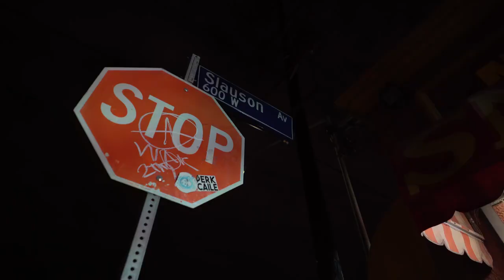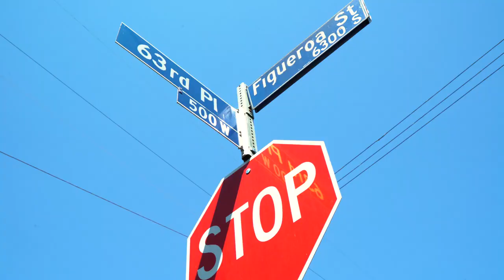New West Coast Hood Movie Trailer 2020 Nino's Revenge Starring Omar Gooding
Directed By Michael H Royal
Check out 7th And Westlake Part 1 full Movie at this